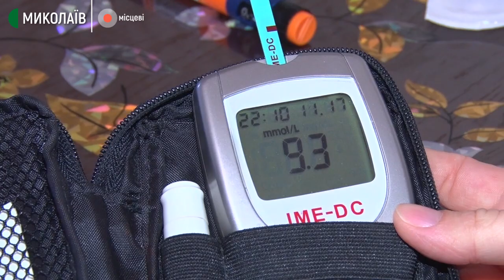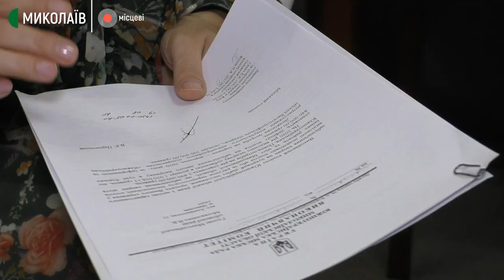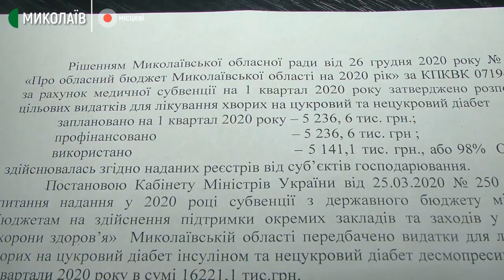Чому є проблеми з отриманням безкоштовного інсуліну на Миколаївщині | МІСЦЕВІ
Упродовж наступних семи тижнів у спецпроекті «Місцеві» Суспільне розповідатиме історії про проблеми, якими живуть люди в регіоні. І як їх можна вирішити на місцевому рівні не чекаючи політичних рішень. Це медицина, інфраструктура, житлово-комунальне господарство, екологія, освіта. Безпека, економіка. Першою буде медицина.

Хворі на цукровий діабет першого типу мають безкоштовно отримувати інсулін за рецептом. Перебої з наявністю його в спеціалізованих аптеках залежать від фінансування та кількості виписаних рецептів.

Авторка - Ольга Руда, оператори - Ігор Чорний, Євген Сержук, Юрій Руденко, Василь Філімон.